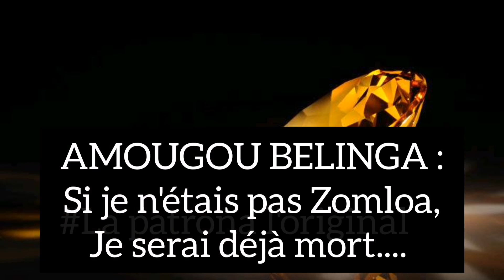AMOUGOU BELINGA :SI J'ÉTAIS PAS ZOMLOA, JE SERAI DÉJÀ UN HOMME MORT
amougou belinga de plus en plus dans les problemes,
amougou belinga negocie pour ne pas aller en prison,